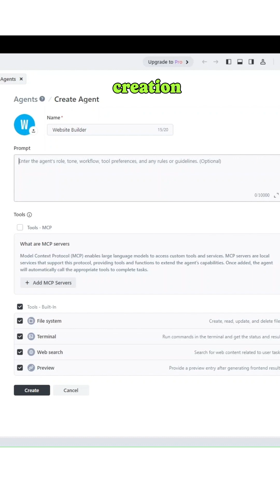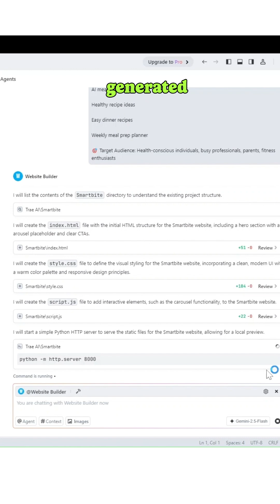What is TRAE AI? Watch TRAE AI Build a Full Website in Seconds!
See how TRAE AI’s Website Builder Agent takes a single prompt and instantly generates a modern, responsive site—from HTML/CSS to live features—without writing a line of code. This quick demo shows:

Launching the TRAE IDE & selecting Agents

Creating a “Website Builder” Agent with Gemini 2.5 Flash

Auto‑generating, accepting & previewing the SmartBite site